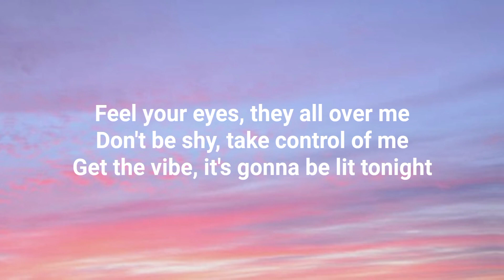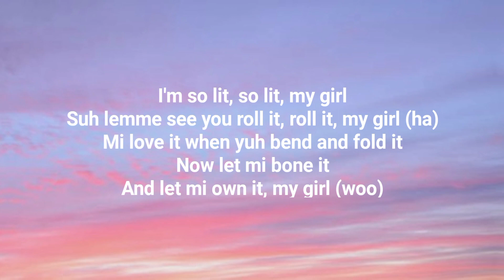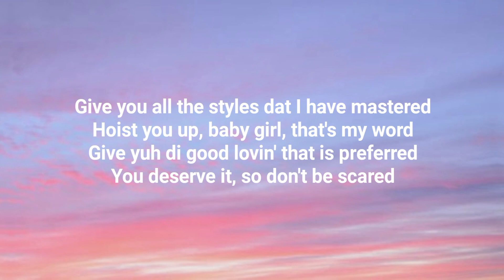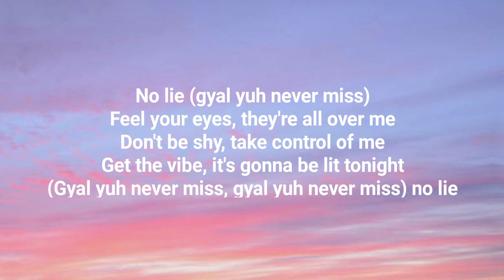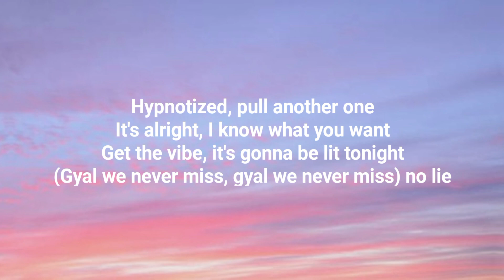Sean Paul - No Lie (ft. Dua Lipa) Lyrics